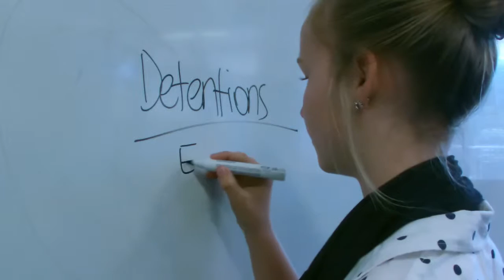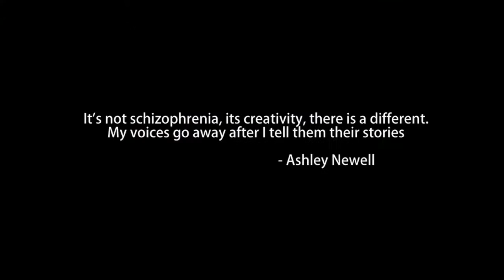Redbank Plains State High School - Portrait of the Mind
2015 School Entrant - Short Film - in the Focus On Ability Film Festival.

This short film is about a young girl who has been diagnosed with schizophrenia. The film shows how she faces everyday activities and ultimately perseveres through.